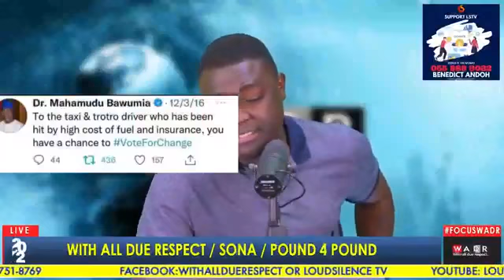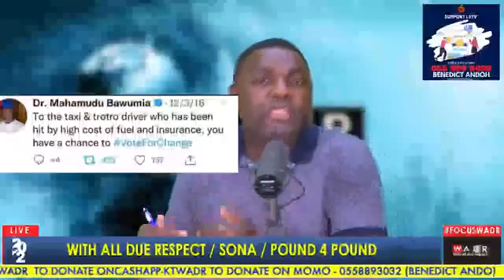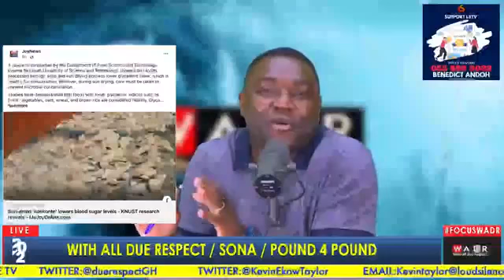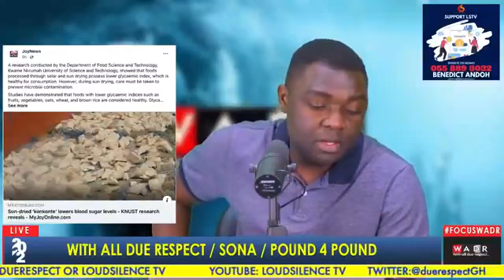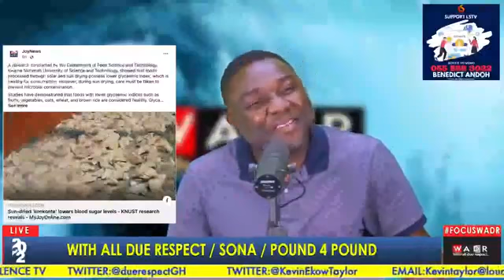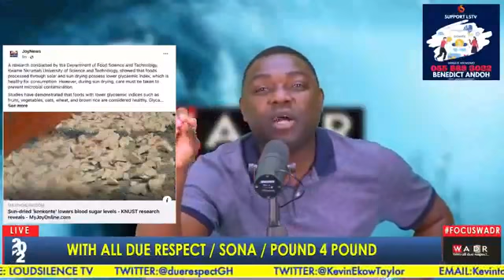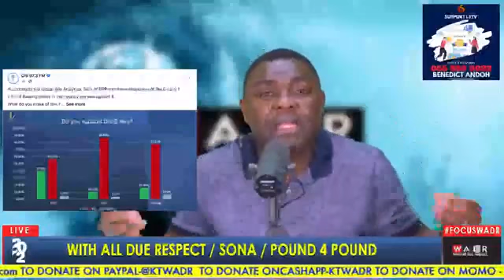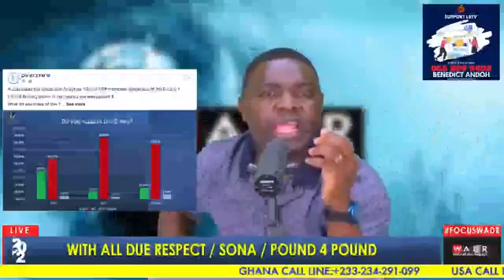america Joe BAIDEN VS NANA ADDO DANKWA AKUFFO ADDO